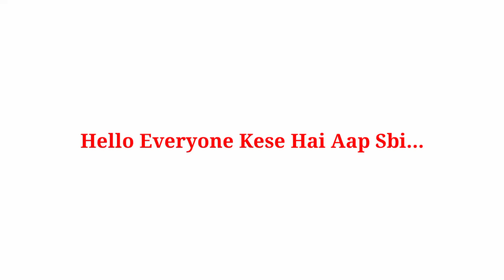Pihu Vs Pari Vs Pragati Vs Jeetusri Vs Bharti Vs Babli-Lifestyle,Age,Youtube Ya Instagram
Pihu and Pari and Pragati and Jeetusri and Bharti and Babli Is India’s One Of The Most Popular YouTubers In India